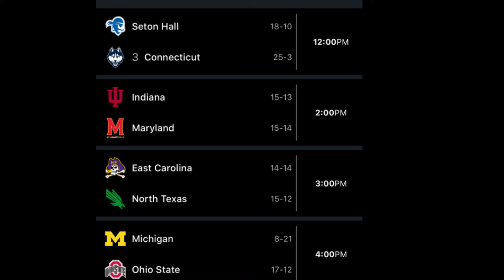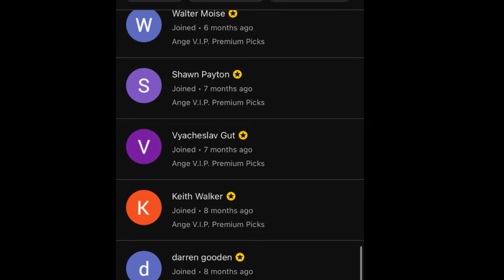NCAAB College Basketball Predictions Today! 03/03/24 FREE PICKS and Betting Tips